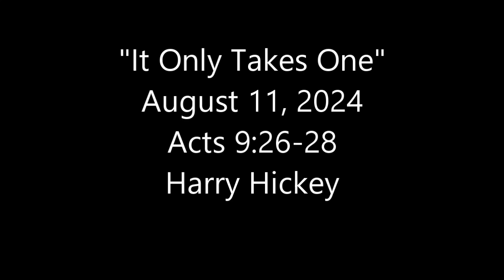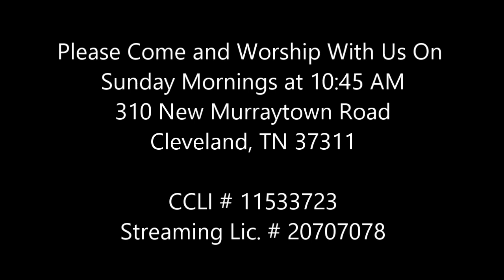August 11, 2024 "It Only Takes One!" Harry Hickey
Our Church is located at 310 New Murraytown Road in Cleveland Tn. Prospect Church was organized and presented to the Chattanooga Presbytery of the Cumberland Presbyterian Church in October of 1849. We have gone through several transformations. The first church house was constructed in 1855 and was called by the clerk of session "an old shed type building." This served the congregation until a new building was built in 1890. This served until the current property was purchased and the current brick building was erected in 1959. Our current pastor is Dr. Phil Sumrall. We began videoing our services early in 2017. We have been distributing DVDs of the services. It is now time to move into the next phase.You Tube. We hope you enjoy these Sunday Services and get a blessing from them. For those that might be looking for a church home, you are welcome here. We would love to have you join us. Sunday services are 9:30 AM for Sunday School and 10:45 AM for Morning Worship. Wednesday Bible Study is currently 12:00 Noon. During the Winter months we meet at noon and Spring/Summer months at 5:30 PM.We are also home for Cub Scout Pack 3217. They meet every Tuesday at 6:30 PM.